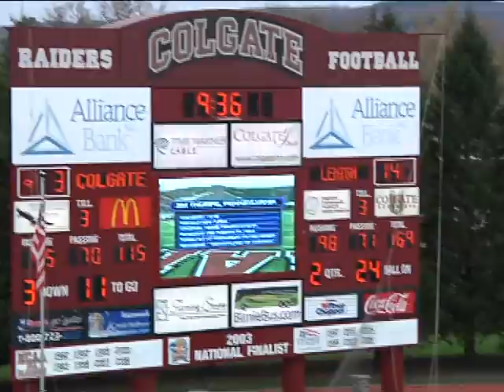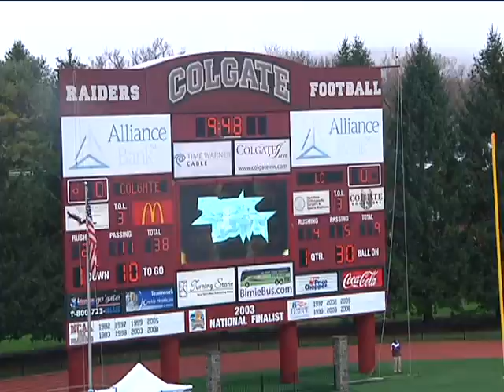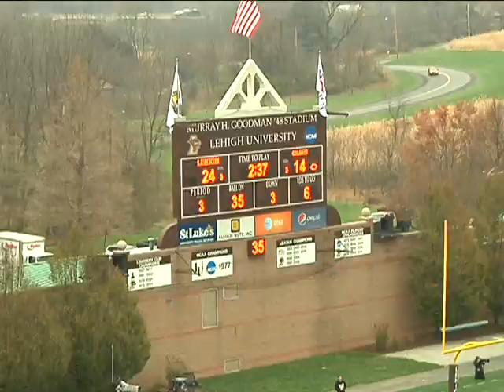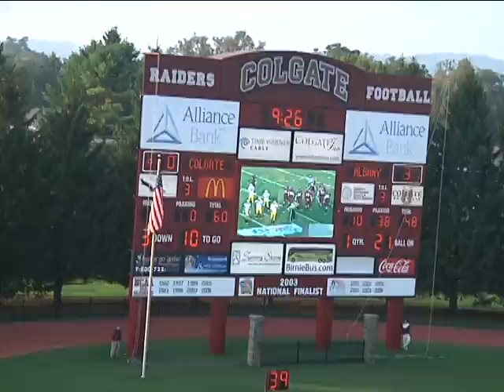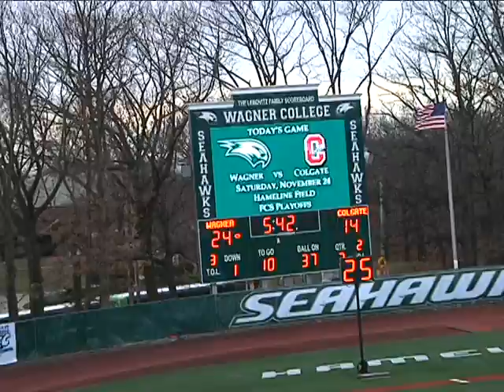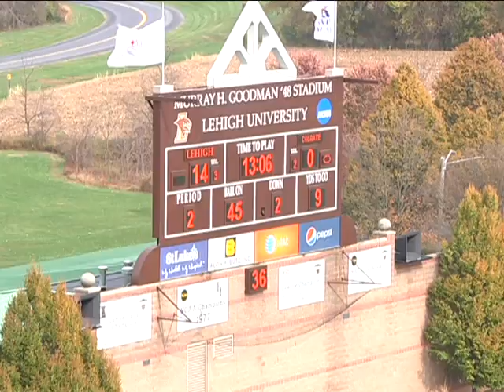Chris Looney Colgate Football Highlights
Chris Looney Colgate University Raiders Highlight Film
2012 Patriot League Champions
43 Catches, 773 Yards, and 6 Touchdowns
2nd Team All-Patriot League, 1st Team Academic All-American